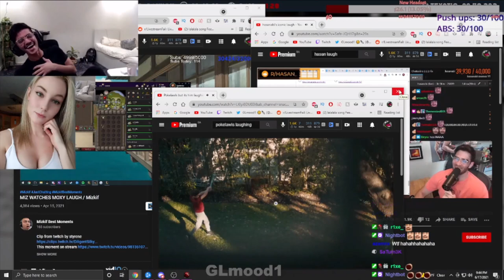4Head OVERDOSE m0xxy, Hasan, Poke and Glmood1 all laugh at the same time